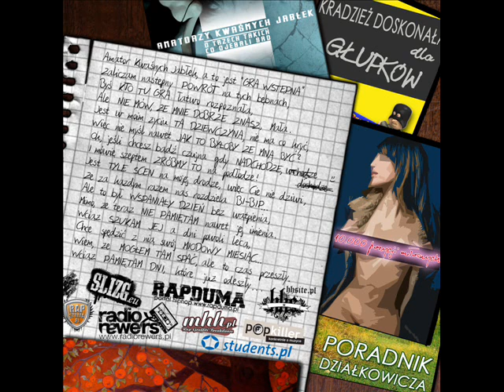05. AKJ - Jak to było by ze mną być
Utwór pochodzi z płyty "Gra Wstępna"